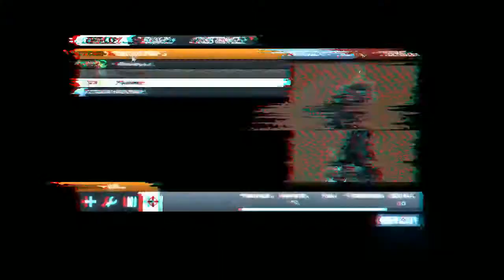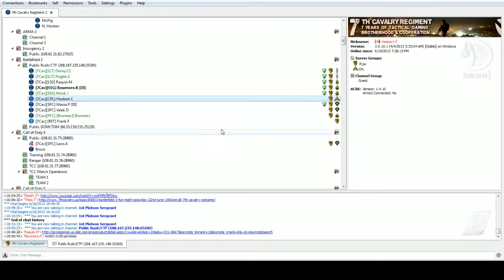Battlefield 3 Stream Day 1 Part 2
Streaming some public matches off the Battlefield 3 7Cav Public Server